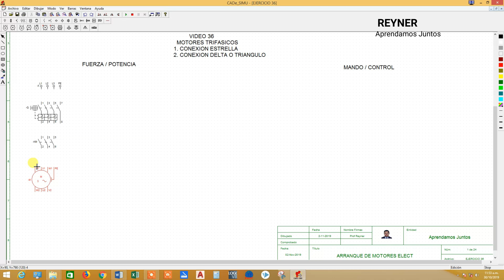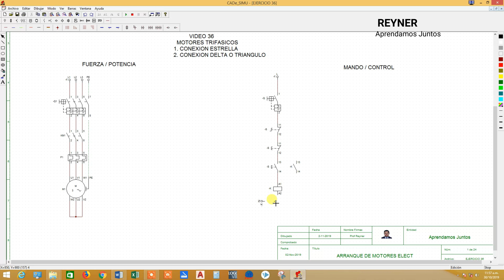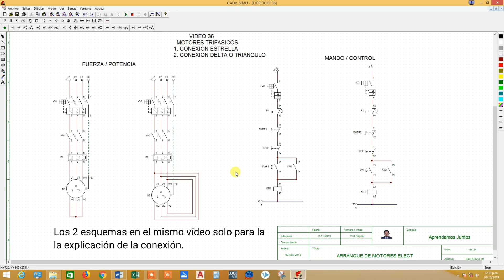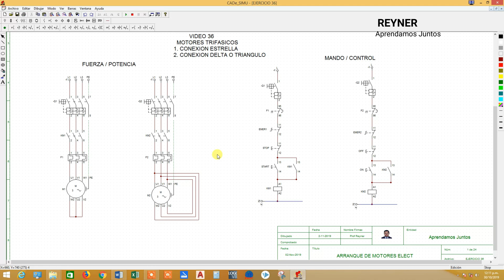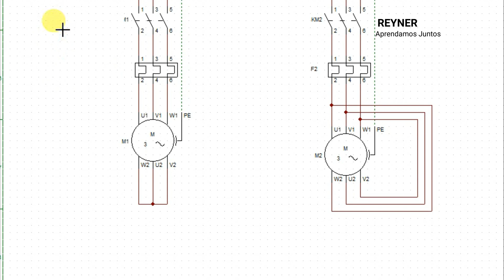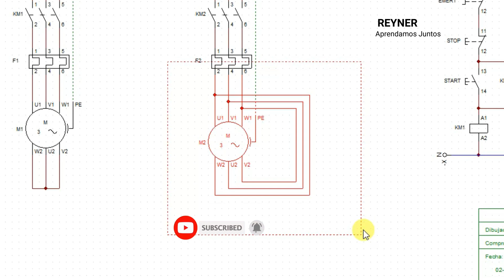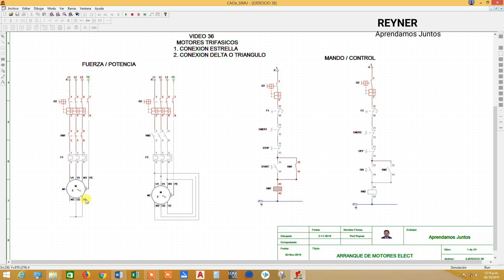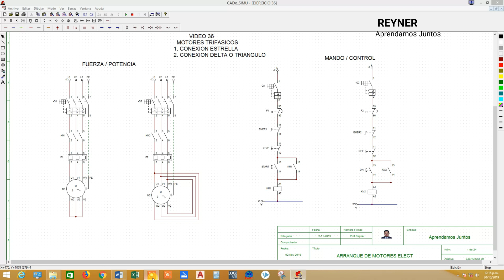🅾Conexion Estrella y Delta explicado por separado en CadeSimu